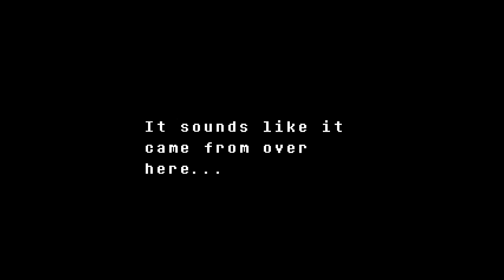Undertale - Part 11 - Looming in the Distance